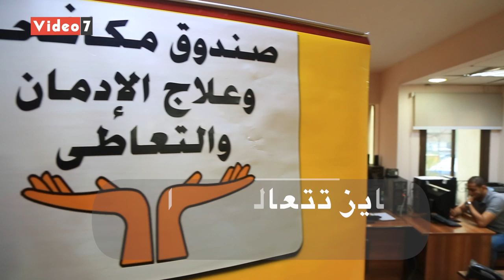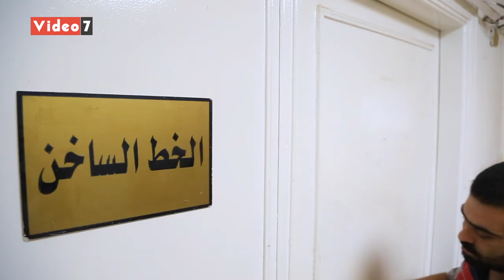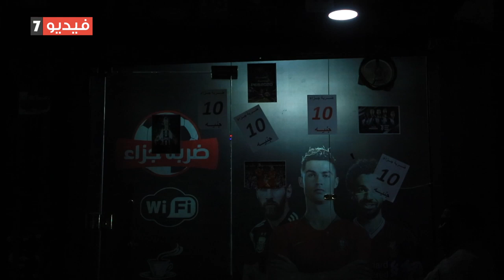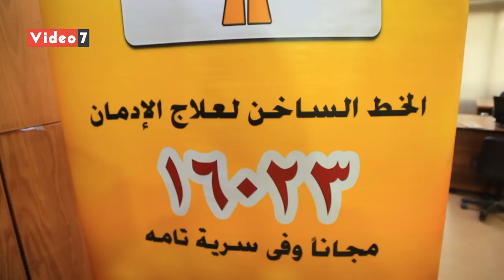"اليوم السابع" يقضى 90 دقيقة داخل الخط الساخن لصندوق مكافحة الإدمان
على بعد عدده أمتار من شارع القصر العينى وبالتحديد فى شارع متفرع منه "المبتديان"